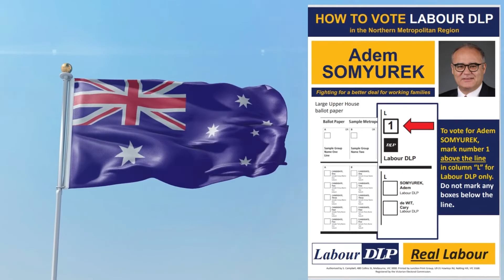What Victorians Want can be found in the Democratic Labour Party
In this edition of 'Reality Check with Adem Somyurek' we can see how our Democratic Labour MP's would keep any government on task!
- What Victorians REALLY want VS. What an Andrews Labor Government gives them are two starkly different things...
- Watch now for another Reality Check with Adem Somyurek, Labour DLP Candidate for Victoria's Northern Metro Region